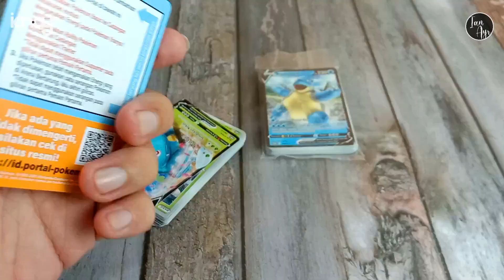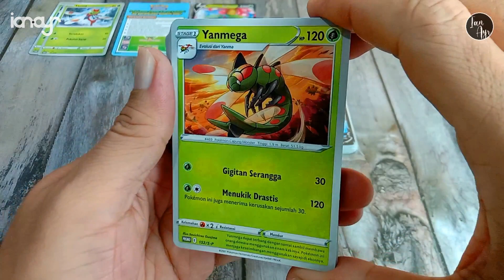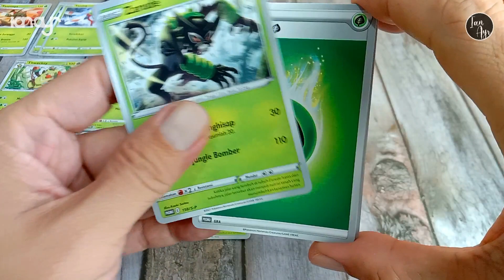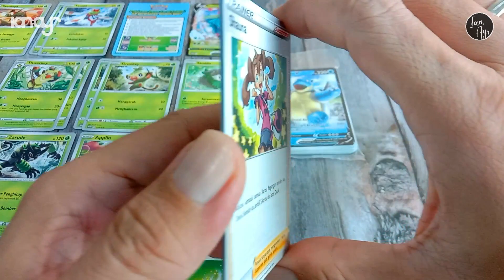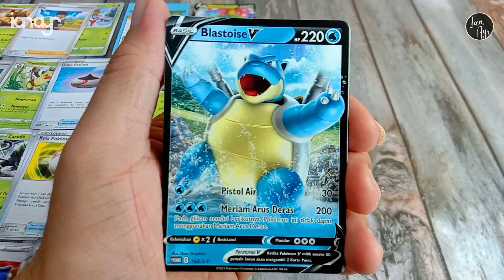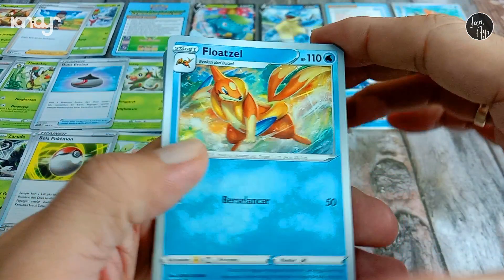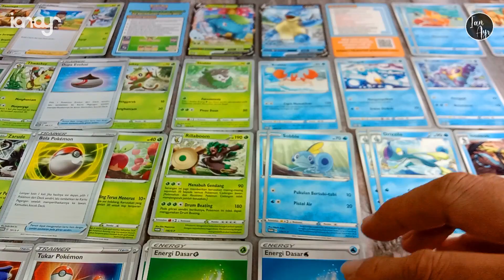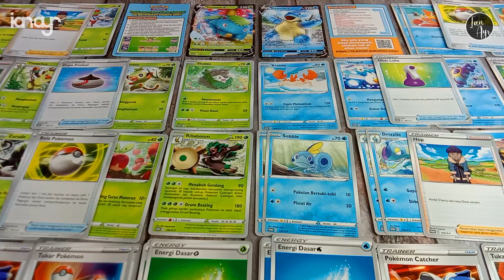[ GACHA ] Pokemon ポケモン Trading Card Game TCG Half Starter Deck Venusaur フシギバナ Blastoise カメックス